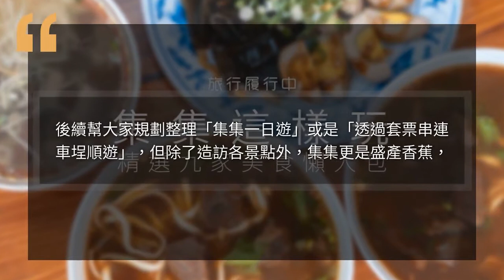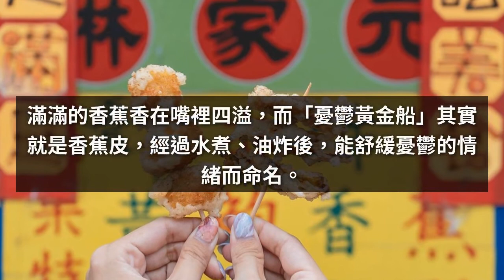Taiwan travel attractions and food Nantou 南投／集集美食小吃懶人包